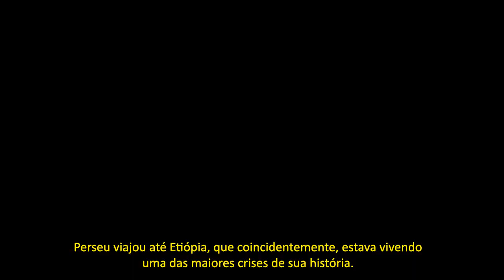Mitologia Grega | Ep-4 | Perseu (Felipe Dideus)